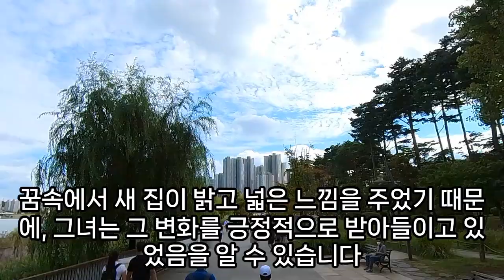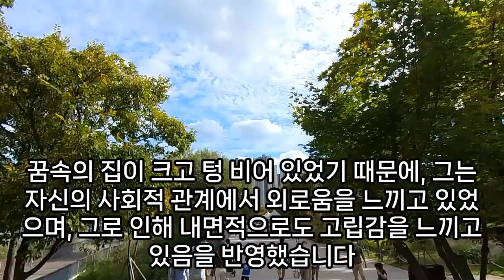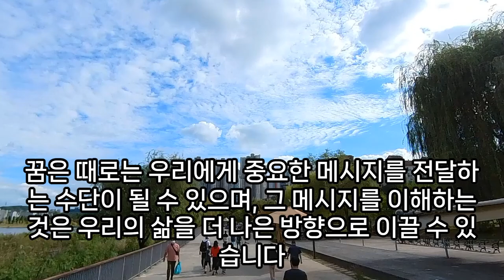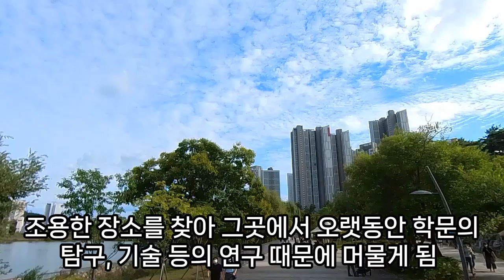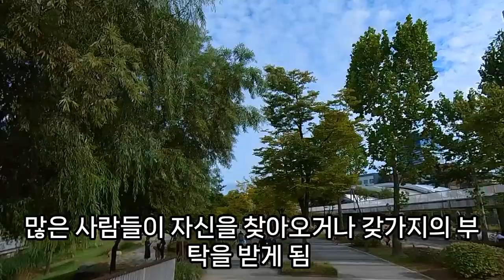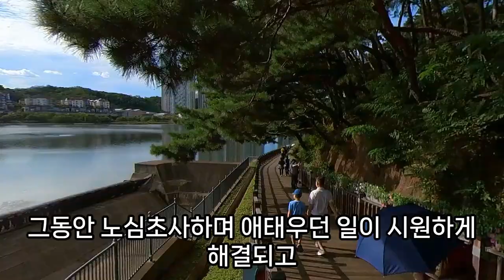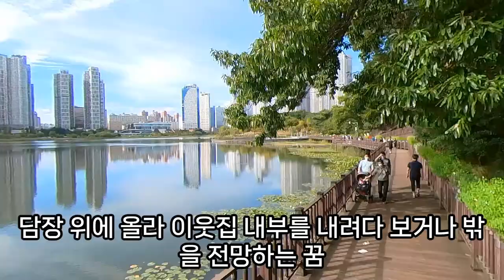집 꿈해몽풀이100가지, 집 청소꿈, 집 청소기 돌리는 꿈, 쓰레기 버리는 꿈, 큰 재물운 암시하는 집꿈, 집 불나는 꿈, 집에서 빗물이 새는 꿈, 집 무너지는 꿈, 예언,예지몽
트럭이집안으로들어오는꿈, 상갓집가는꿈, 집에서장례식꿈, 집안에우물생긴꿈해몽, 집안에송충이가없어지는꿈, 화물차가집으로들어오는꿈, 집꿈, 남편이집에들어오는꿈, 사무실식구가집에와서자고씻는꿈, 꿈해몽집해충, 남의집가위를가져오는꿈, 똥물뒤집어쓰고씻어내는꿈, 초가집꿈, 집을폭파하는꿈, 집에진흙탕물이가득차는꿈, 집이없어지는꿈, 남의집꿈, 집안이물바다가되는꿈해몽, 집단자살하는꿈, 홍수집잃는꿈, 벼를집에모으는꿈, 집꿈해몽, 벌집을발견한꿈, 큰집들이무너지는꿈, 집이공중에떠다니는꿈, 지진으로집이무너지는꿈, 집에물이새는꿈, 집안에물건을정리하는꿈, 집안에새를날려보내준꿈해몽, 남의집현관문꿈, 집이없어진꿈해몽, 집에비둘기들어오는꿈, 집안천장에물에젖어찢어지는꿈, 집앞에버려진갓난아기꿈해몽, 새가집으로들어오는꿈, 무지개가집으로들어오는꿈, 집불타는꿈, 앵무새가집으로들어왔다가나가는꿈, 낯선사람이집에들어오는꿈, 구급차가집으로들어오는꿈, 지저분한집꿈, 우마에집이무너지는꿈, 새가집안으로들어온꿈, 며느리가집을나가는꿈, 집을수리하는꿈, 벌집꿈, 집안여기저기똥을흘리고다니는꿈, 상가집에서신발잃어버리는꿈, 넓은바닷가집으로이사꿈해몽, 길을잃어집은찾아가지못하는꿈, 지진이나서집안으로물이들어오는꿈, 집이부서지는꿈, 꿈해몽집주인과일, 새로이사한집에서빨래한꿈, 집안이뜨거워지는꿈, 짐승을안고집으로꿈, 기와집꿈해몽, 집천장에물새는꿈, 엄마집천정에서물새는꿈, 사슴새끼를가지고집으로들어오는꿈, 집꿈해몽